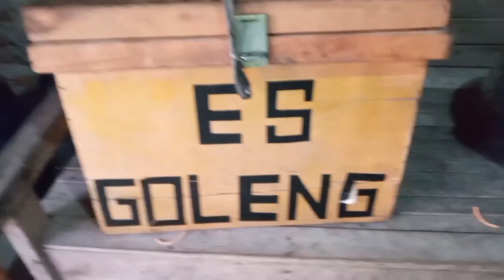KIRIM ES POTONG JADOEL.TANPA ICE PACK,ES BATU DAN GARAM.CARA SEDERHANA DAN AMAN.SUDAH TERBUKTI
cara mengawetkan es potong jadoel,saat kirim/delivery tanpa es batu n garam.semoga bisa bermanfaat